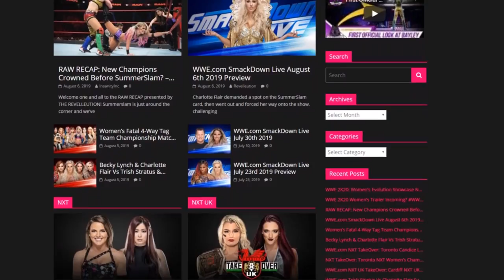Chyna Entrance Evolution: WWF Attitude - WWE 2K20